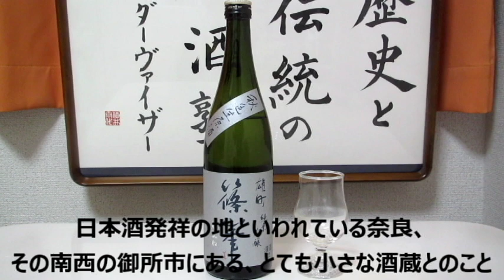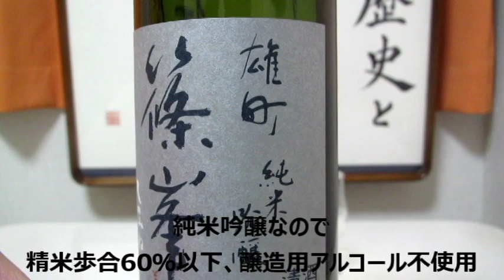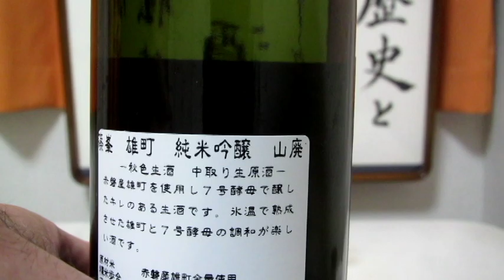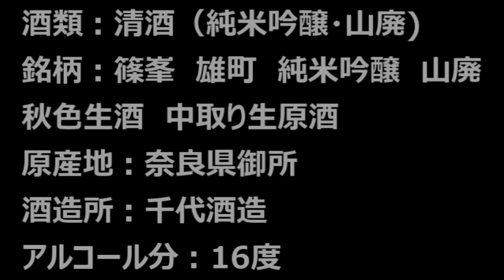【日本酒】【篠峯 雄町 純米吟醸 山廃 秋色生酒 中取り生原酒】 お酒 実況 軽く一杯（341杯目） 清酒（純米吟醸・山廃) 篠峯 雄町 純米吟醸 山廃 秋色生酒 中取り生原酒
【日本酒】【篠峯　雄町　純米吟醸　山廃　秋色生酒　中取り生原酒】
お酒　実況　軽く一杯（341杯目）
清酒（純米吟醸・山廃)　篠峯　雄町　純米吟醸　山廃　秋色生酒　中取り生原酒

お酒の塾長です！！
今回は日本酒で、奈良県の銘柄です、そしてこの時期に呑みたいお酒です。

早速、呑んでゆきましょう！

酒類：清酒（純米吟醸・山廃)
銘柄：篠峯　雄町　純米吟醸　山廃　秋色生酒　中取り生原酒
原産地：奈良県御所
酒造所：千代酒造
アルコール分：16度
原料米：赤磐産雄町全量使用
精米歩合：60％
原材料名：米（国産）、米麹（国産米）
製造年月　2019.09

内容量：720ml

【目次】
00:00～　銘柄紹介
01:31～　特長・説明
06:07～　開栓
09:10～　常温　テースト
11:30～　低温　テースト
13:37～　お燗　テースト